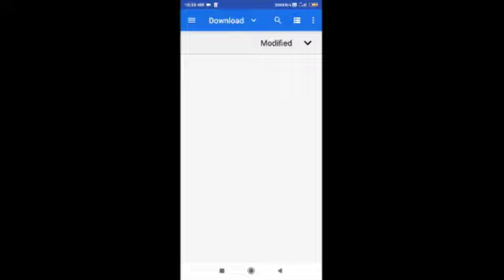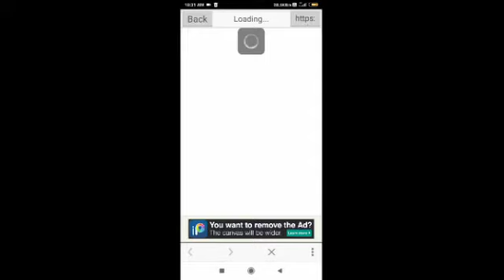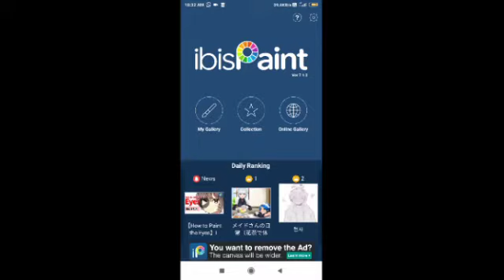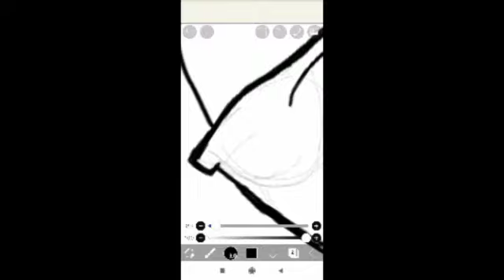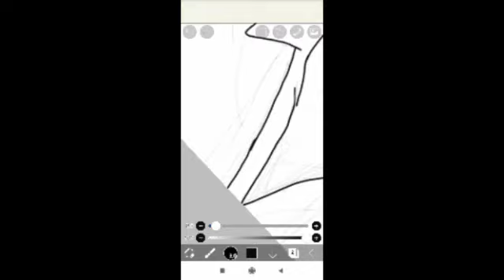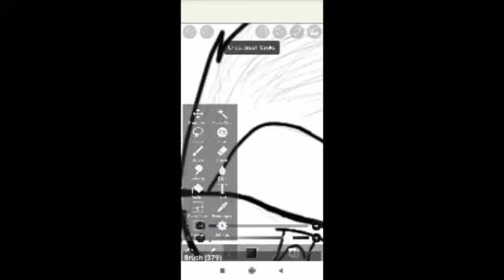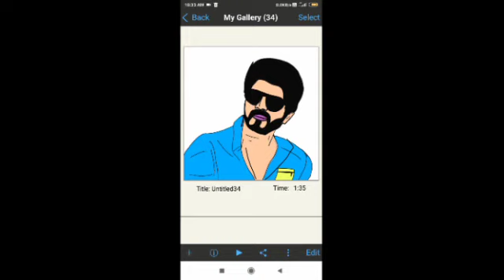Vera level drawing app in tamil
Hello guys today I will  how to draw on ibis paint app